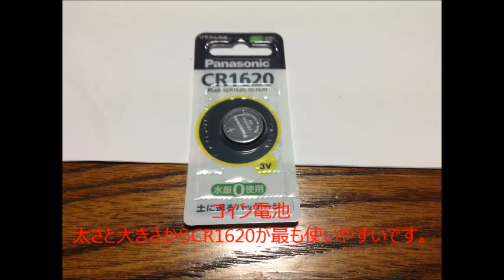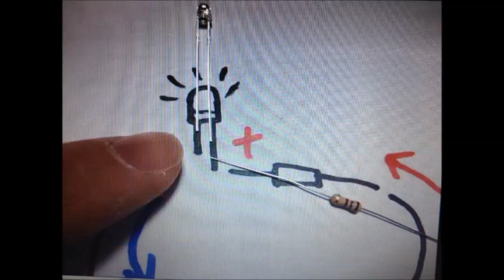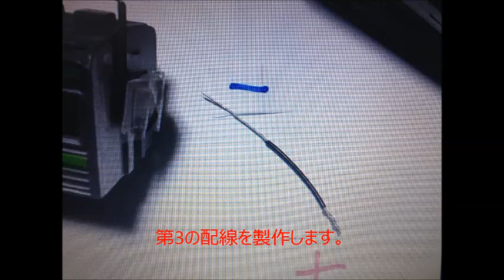プラレールLED取り付け改造方法動画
今回は、プラレールにLEDを取り付ける改造の方法をご紹介します。
ライト改造の参考になってもらえれば幸いです。